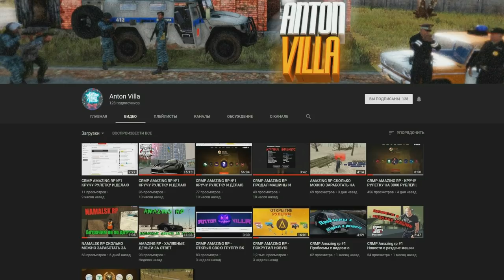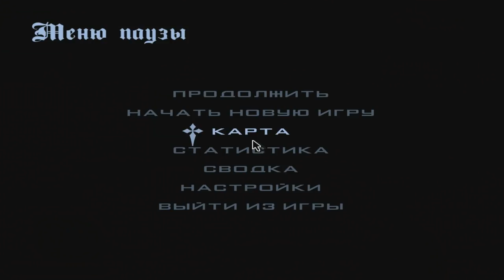🔥CRMP Amazing RolePlay - СОБРАЛ ВСЕХ ОЛЕНЕЙ [19/19] НА НОВЫЙ 2019 ГОД!#1127